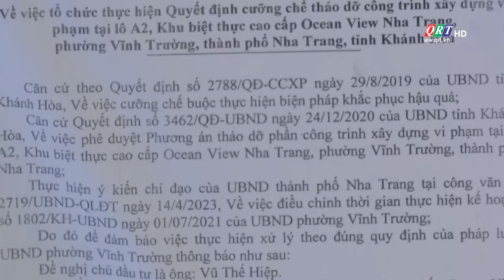Sẽ tháo dỡ 12 biệt thự xây vượt tầng ở núi Chụt